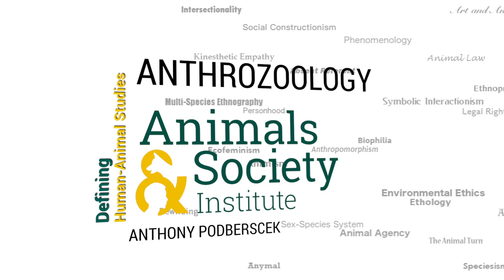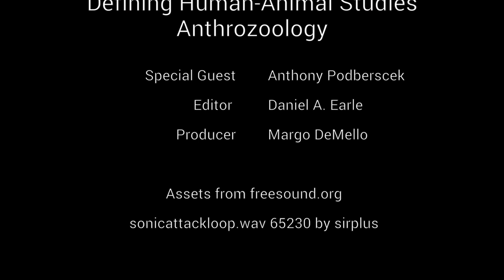Defining Anthrozoology with Anthony Podberscek - ASI's Defining Human-Animal Studies 02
This week's Defining HAS video series video is by Anthony Podberscek, Professor at the School of Veterinary Science, University of Sydney, and Editor in Chief of Anthrozoös, who has defined the term anthrozoology. Dr. Podberscek received his veterinary degree and Ph.D. (in animal behavior and human–animal interactions) from the University of Queensland, Australia. From 1992 to 2015, he was a post-doctoral research associate in the Department of Veterinary Medicine at the University of Cambridge. He has published numerous papers and book chapters on companion animal behavior, the treatment of animal behavioral problems, attitudes to animals and animal welfare issues, and cultural aspects of human–animal interactions and he has co-edited two books, Companion Animals & Us, and Bestiality & Zoophilia: Sexual Relations with Animals.